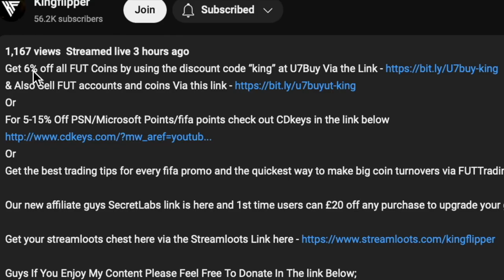Level Up Martin Terrier SBC Completed - Tips & Cheap Method - Fifa 23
yo guys welcome to another Level Up sbc video, this is Martin Terrier SBC, hope it helps and hope you help out the channel